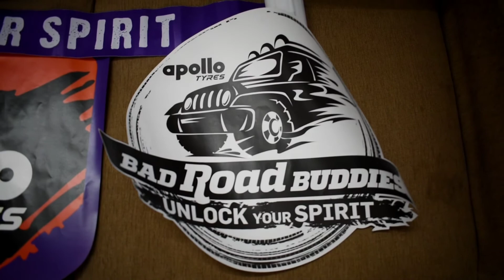1st time received gift || Gift from Apollo Tyres || Youtube channel shuru karne ke baad pahila gift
My gears :-
Rynox jacket
Riding gloves
Riding Shoes

Tripod :-
Gorilla Tripod